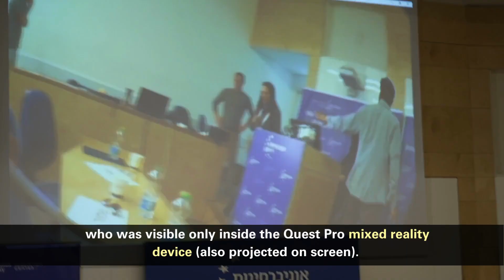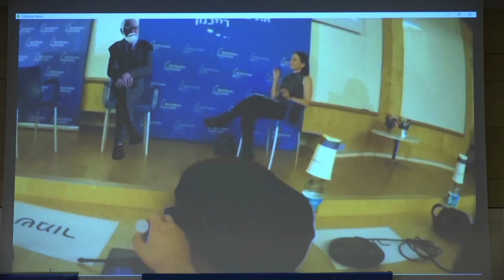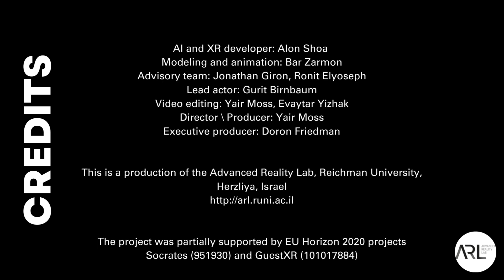Date with Freud; XR and AI Live Performance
Posthuman Intersubjectivity 💪🏽🤖🦾

By now almost everyone has heard of recent breakthroughs in “AI”, such as ChatGPT and similar large language models (LLMs)-

But what would it be like to live in a society where such alien intelligent beings roam among us?

We will most likely encounter physical robots and artifacts based on LLMs. However, an additional possibility is that we will meet these agents using wearable augmented reality.

🧠 Imagine all you have to do is put on your XR glasses, and you can summon almost any (virtual) person to keep you company.

The Advanced Reality Lab develops such prototypes and studies their implications. In April 2023, we have exposed our virtual Freud in front of a live audience. In the live demo Prof Gurit Birnbaum, a world expert on romantic and intimate relations, had a one-on-one conversation with a virtual Sigmond Freud, who was visible only inside the Quest Pro mixed reality devices (also projected on screen). The virtual Freud included body language, lip sync, eye contact, and conversation abilities based on OpenAI (with some dynamic prompts and system messages).